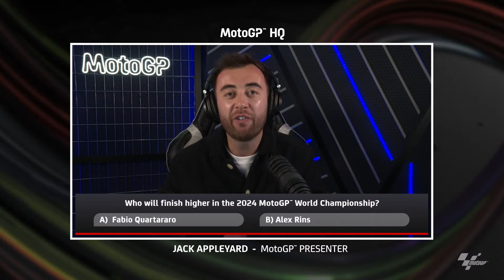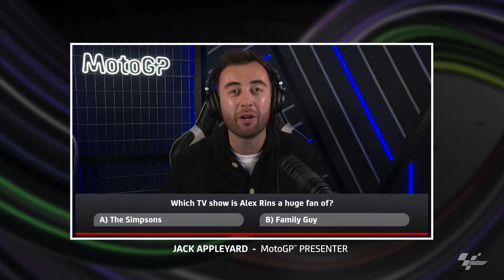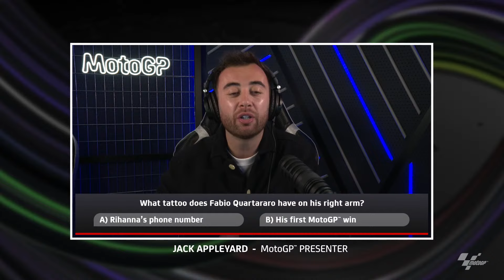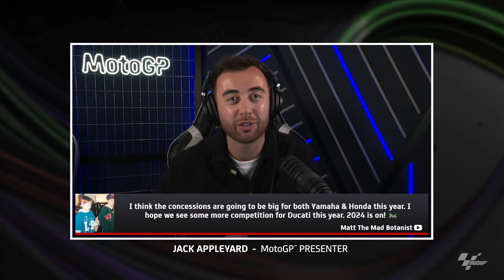Monster Energy Yamaha | 2024 MotoGP Teams Presentations Live Show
It's Fabio Quartararo and Alex Rins' turn today! 🔵

Tune in to see the Yamaha duo unveiling their 2024 machines! 🏍️